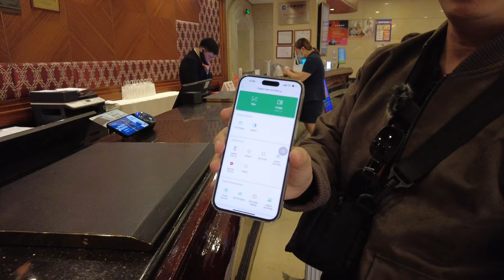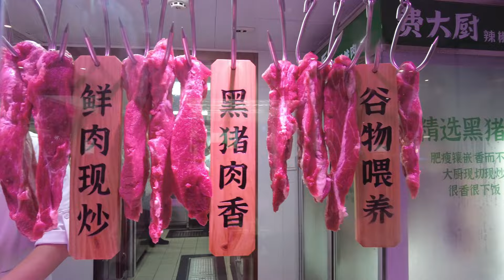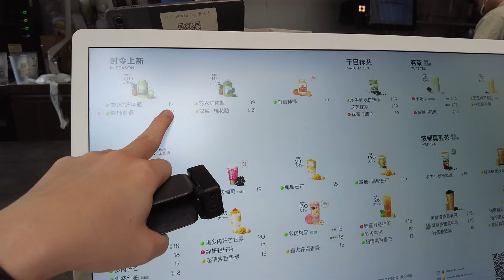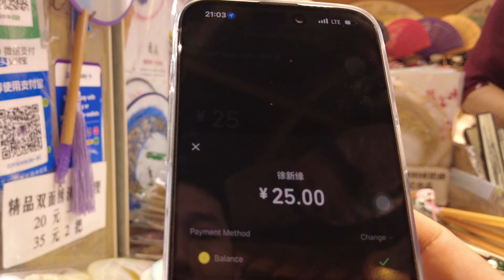Du lịch Trung Quốc tự túc, khám phá trung tâm Hàng Châu, phố cổ Qinghefang 🇨🇳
Chào các anh chị và các bạn, vừa rồi mình có cơ hội quay lại Hàng Châu thuộc tỉnh Chiết Giang, Trung Quốc để công tác. Người Trung Quốc thường có câu "Trên có thiêng đàng, dưới có Tô Hàng" nhằm ám chỉ vẻ đẹp của vùng đất Tô Châu và Hàng Châu, nhưng hiện nay Hàng Châu không những là một thành phố có cảnh sắc đẹp mà còn đang phát triển về kinh tế không ngừng, các tập đoàn công nghệ lớn đã có mặt tại đây như: Alibaba, Ant Group, BYD. thu hút một lượng lao động lớn về Hàng Châu. Một thành phố xanh, ô tô điện khá nhiều làm không khí tại Hàng Châu rất trong lành, hầu như người dân ra đường không cần phải sử dụng khẩu trang, thậm chí là các bạn shipper giao hàng cũng không dùng khẩu trang...